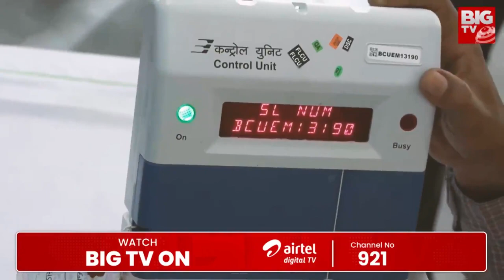కేంద్రంలో బీజేపీ పరువు పాయే.. ఇక కష్టమేనా? | NDA Vs INDIA | Congress | Modi | BIG TV